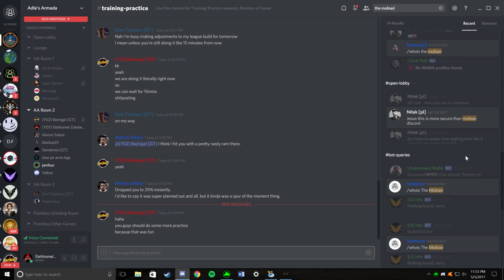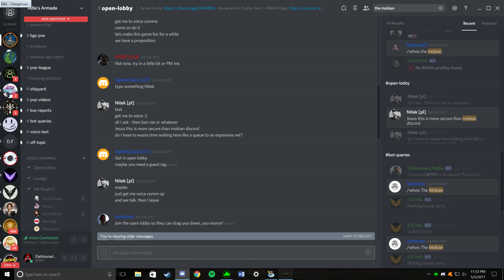Rio Ricky - Combat Logger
See 23:00 for the actual combat log